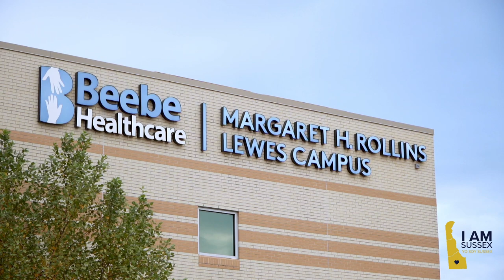Dr. David Tam, President and CEO of Beebe Healthcare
Tam is a retired captain in the U.S. Navy after 24 years of active service. He is passionate about issues related to social determinants of health, such as poverty, veterans’ needs, rural healthcare, diversity, as well as community and value-based care. He has been on multiple national boards, including the Institute for Diversity and Health Equity of the American Hospital Association.

Tam previously served as chief operating officer for the western region of TriCare, the U.S. military’s health insurance program. He was also formerly deputy commander, chief operating and strategy officer at Naval Medical Center in San Diego, the military’s largest academic tertiary medical center.